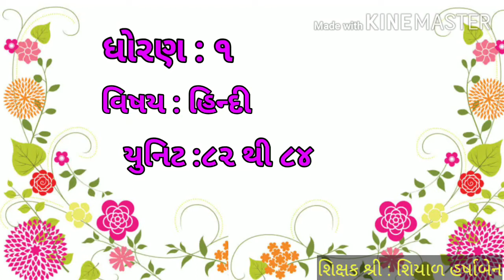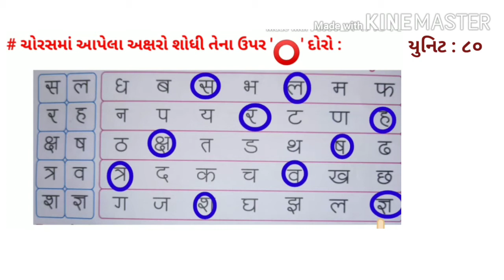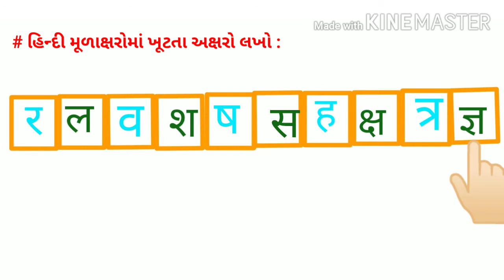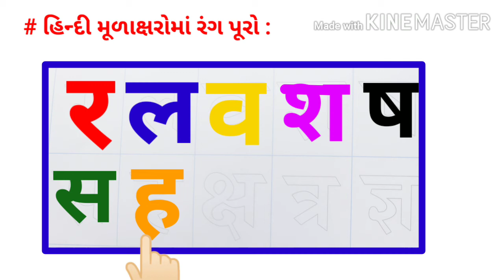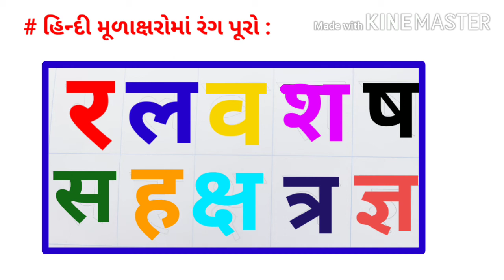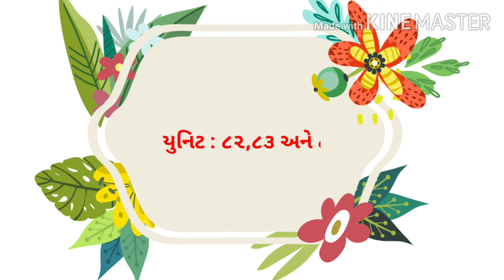ધોરણ 1, વિષય હિન્દી,યુનિટ 82 થી 84